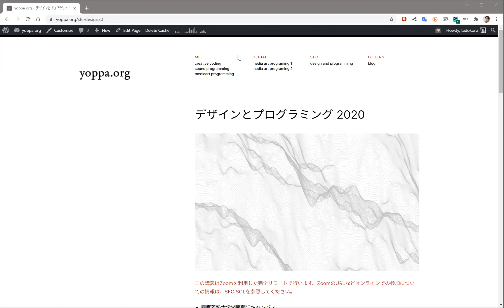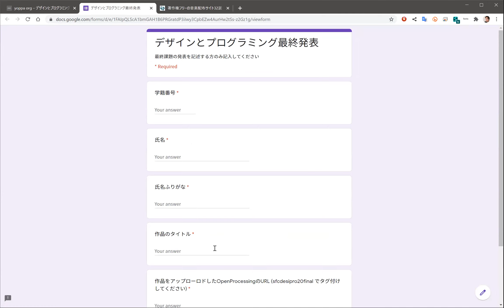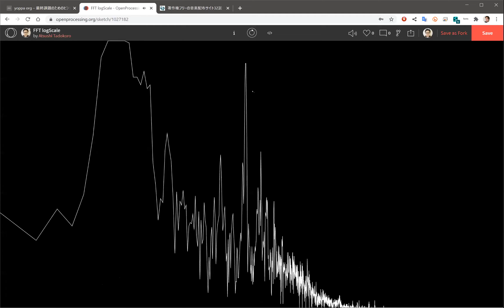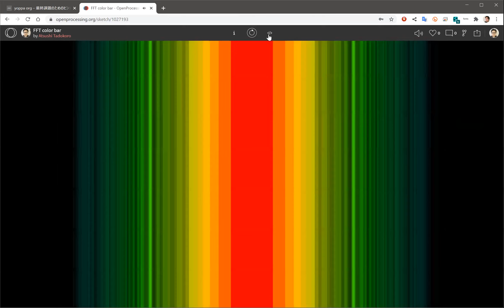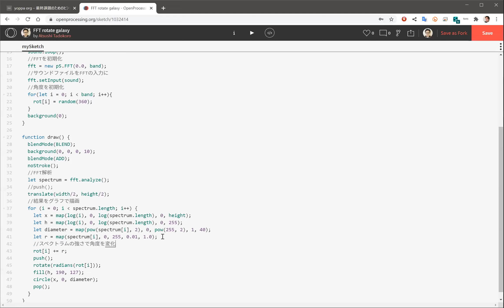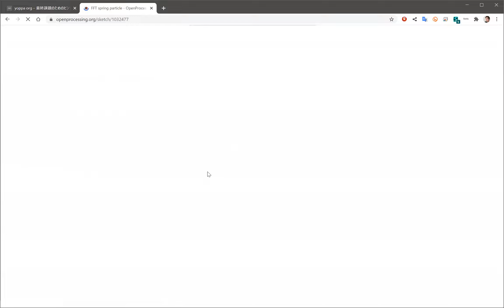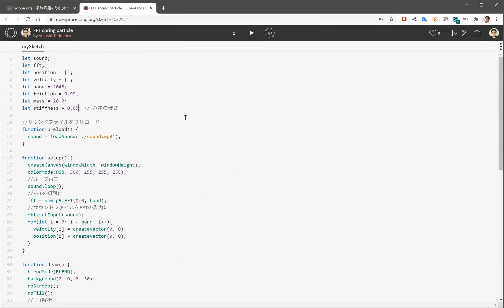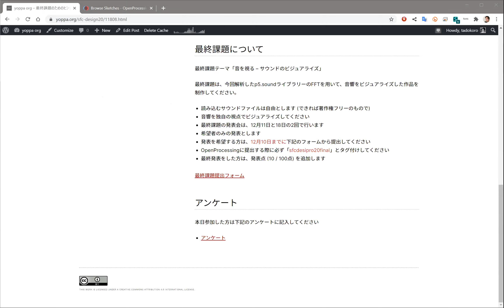デザインとプログラミング 201204